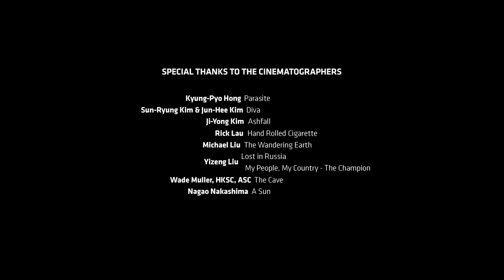ARRI ASIA Camera Showreel 2021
To pay tribute to ARRI supporters and filmmakers from all over Asia who have poured their blood, sweat, and tears into our ever-growing industry, we present to you the first ARRI Asia showreel! We hope you enjoy it.
Thank you to everyone involved in making this:

Chih-Hsuan Chen & Ko-Chin Chen
Siu-Keung Cheng, HKSC
Nicholas Chin
Soon Yung Chong
Tey Clamor, LPS
Yudi Datau, ICS
Mycko David, LPS
Anggi Frisca, ICS
Kyung-Pyo Hong
Sun-Ryung Kim & Jun-Hee Kim
Ji-Yong Kim
Rick Lau
Michael Liu
Yizeng Liu
Wade Muller, HKSC, ASC
Nagao Nakashima
Dominic Pereira
Niramon Ross
Danny Yat-Lui Szeto
Kenny Tse, HKSC
Eric Yeong Tuck Wei
Jing-Pin Yu